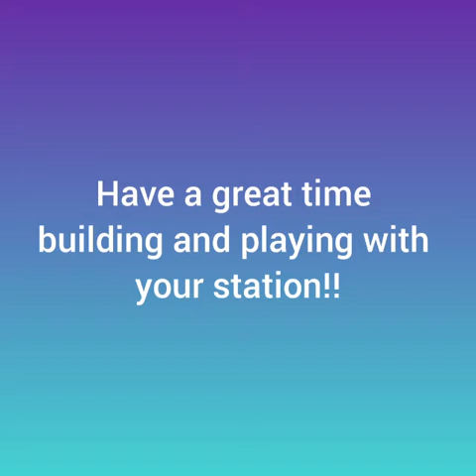Creating the SPDC Weather Station with Gary & Ruby